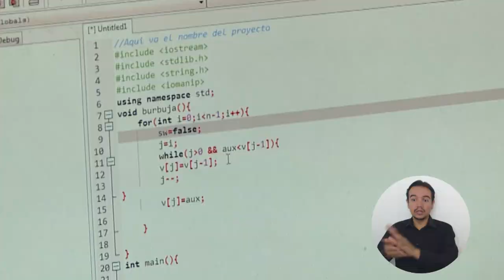💯 Programa de Ingeniería de Sistemas logra la Acreditación en Alta Calidad por 6 años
¡Seguimos cosechando frutos! 💯🙌
Recibimos con beneplácito la Acreditación en Alta Calidad, por 6 años, de nuestro Programa de Ingeniería de Sistemas ✅.

“Sumamos de esta manera un nuevo programa académico al número que tenemos acreditados y nos acercamos a la meta de lograr que, en estos cuatro años de este segundo periodo rectoral, el 80 % de los programas acreditables logren este reconocimiento por parte del Ministerio de Educación Nacional” – Doctor Pablo Vera Salazar.

¡Enhorabuena! 👏